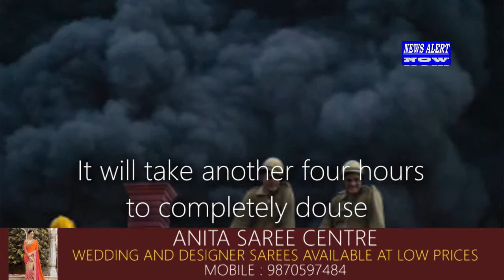Fire In Delhi's Malviya Nagar Is 'Highest Category', 30 Fire Engines Sent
Firefighters have been battling the massive fire at a godown in south Delhi's Malviya Nagar for over 12 hours now.